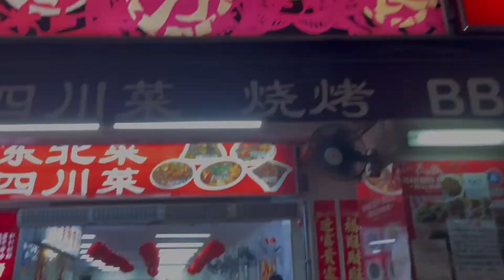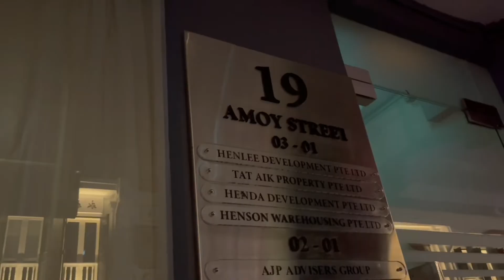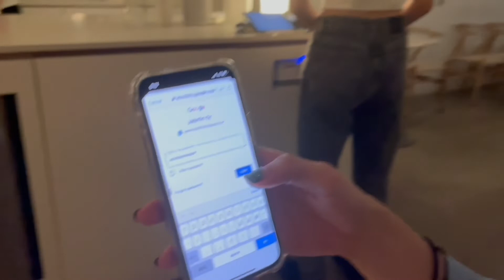VLOG 56 | weekly vlog | visited this cafe bar? 'platform' w my fav human 🫶🏻 | jazzy jasreel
hi humans,
love you 🫶🏻

faq
name: jasreel
nationality: singaporean
cam: iphone 12 pro max